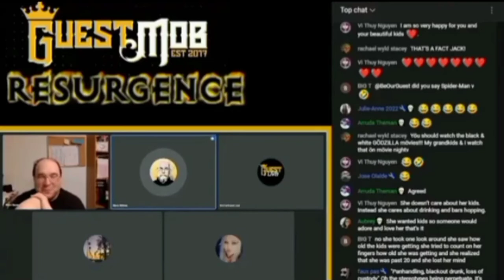It Doesn't Matter what the Twitter Trolls say